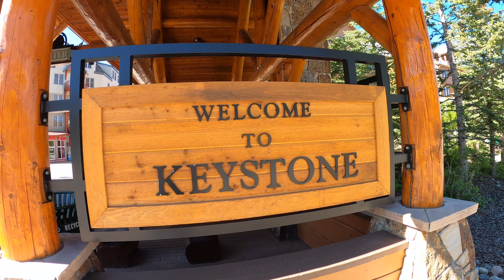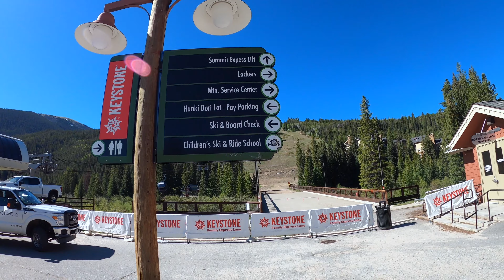Let's take a walk through River Run Village in Keystone, Colorado (4K)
Take a walk through River Run Village from the entry to the Gondola and then back again.  Get a chance to see what River Run in the Keystone Colorado resort looks like in the Summertime.  Cross the Snake River and pass by all the shops and restaurants.